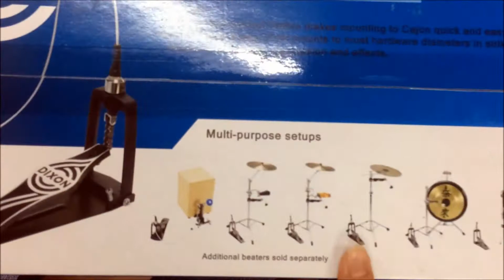(UNBOXING) Dixon Cajon Pedal Plus PP9290CP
Hi there, my name is Alex and I run a studio on the Ipoh, Perak of Malaysia. I record and produce bands, do video work and play live shows. I do music covers on youtube where I record, mix, master, film and edit the videos myself. The studio offers recordings for bands as well as video work and live music.

So please follow these links which are my "fan" pages:  :)